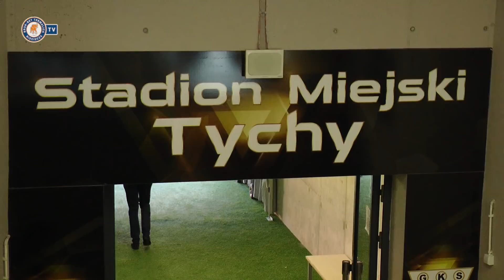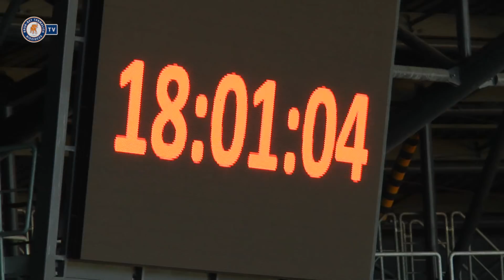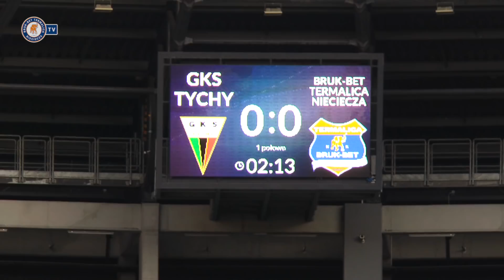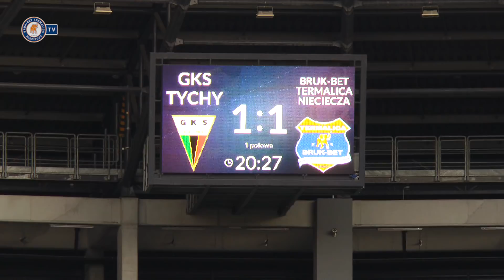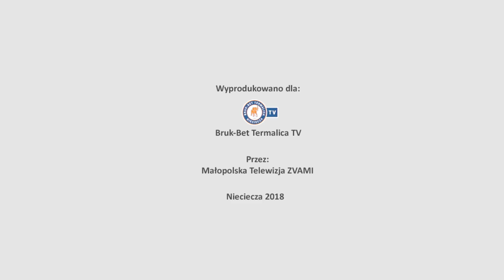Kulisy meczu w Tychach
GKS Tychy - Bruk-Bet Termalica 2:1